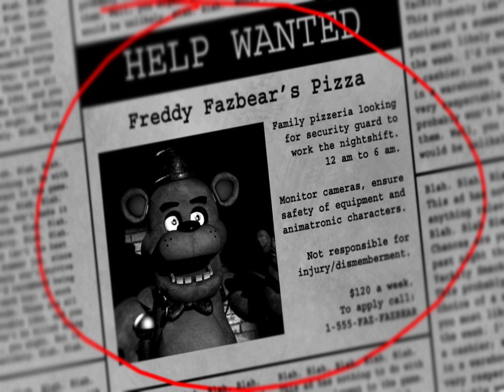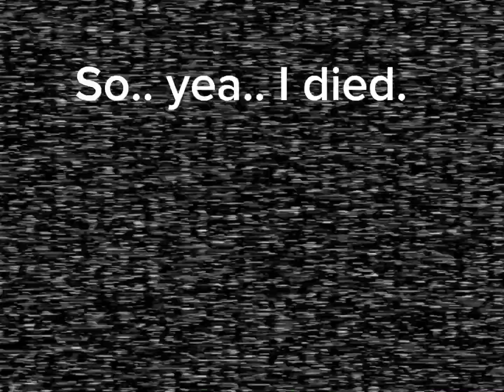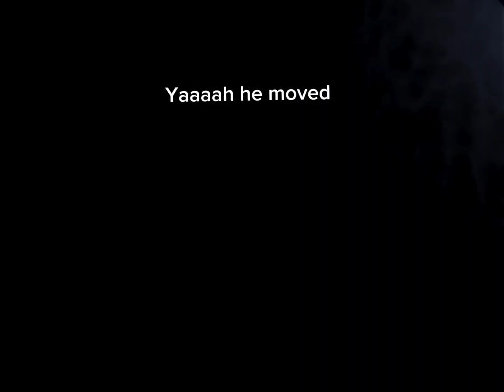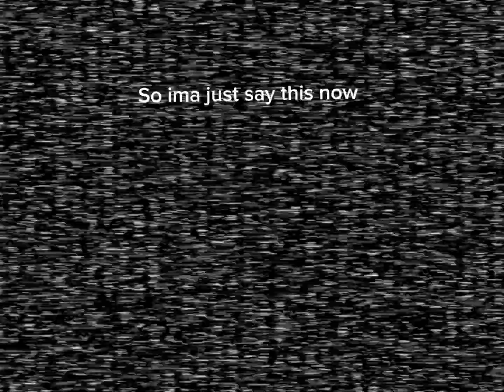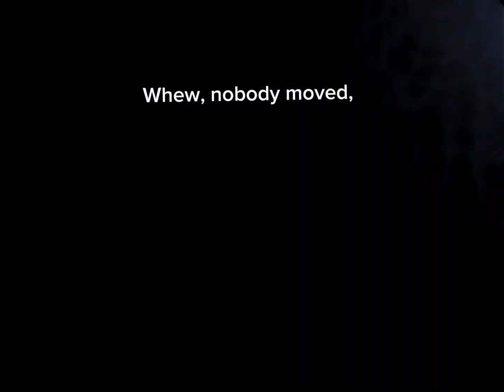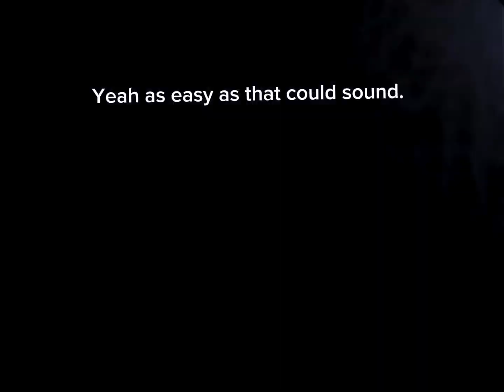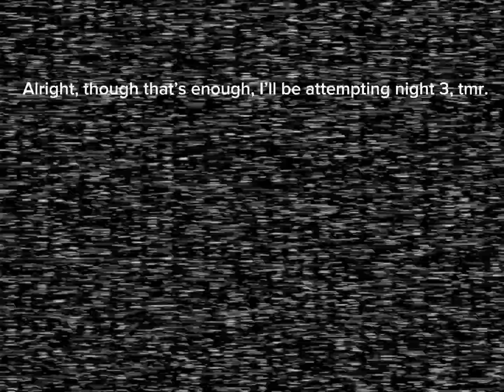FIVE NIGHTS AT FREDDYS (1-3) FNAF 1